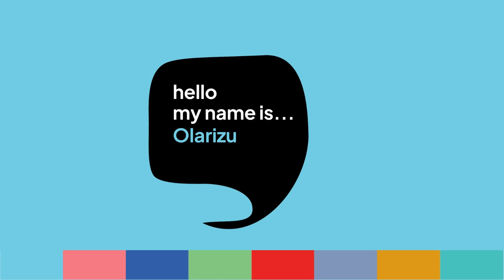Olarizu, testimonio Año Escolar en Wisconsin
Durante su año escolar en el extranjero en Wisconsin, Estados Unidos, Olarizu ha experimentado una aventura fantástica junto con su host family y amigos.

En el vídeo, nos comparte todas sus vivencias y nos ofrece consejos para los estudiantes futuros que deseen pasar un año o trimestre escolar en el extranjero.

Si también deseas vivir una experiencia similar a la de Olarizu, no dudes en hacer clic en el siguiente enlace para obtener más información

0:10 - ¿Por qué elegí USA?
0: 27 - Mi primer recuerdo en USA
0:45 - Mi host family
1:28 - Momentos especiales con mi host family
1:58 - Tips de convivencia
2:59 - Mis responsabilidades en casa
3:35 - Mi primer recuerdo del Instituto
3:57 - Mis asignaturas
4:51 - Mis amistades
5:54 - Deportes y amigos
6:18 - Fiestas y Celebraciones
9:05 - Consejos finales